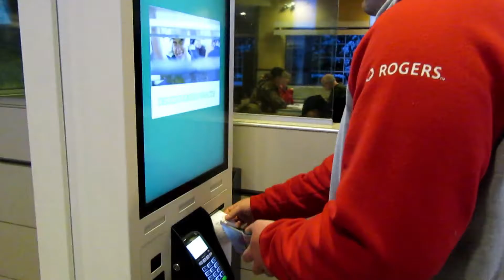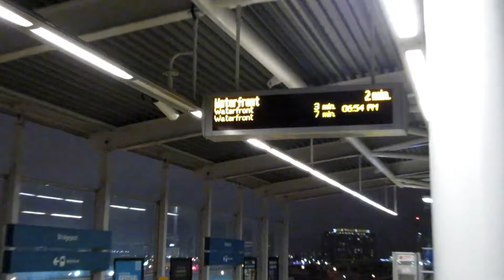MY FRIEND DID WHAT! weekend vlog part 1 feb 4th 2017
copyright: Gary U.S Bands- NEW ORLEANS
CALVIN HARRIS - THIS IS WHAT YOU CAME FOR
MARK RONSON- UPTOWN FUNK